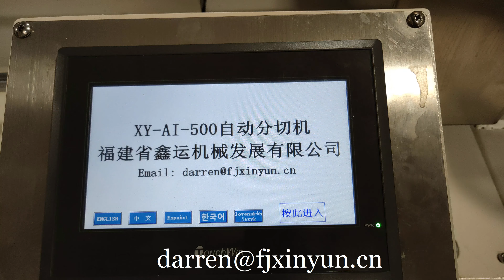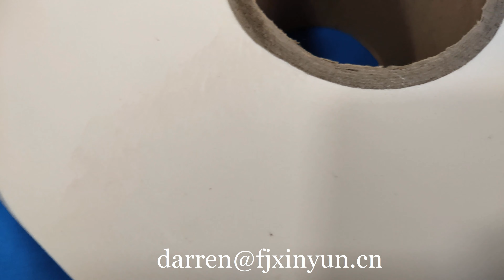Automatic TAD Paper cutting machine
Contact person: Darren Pan
M.B:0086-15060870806 (Viber Wechat and WhatsApp)
Skype:peilun87